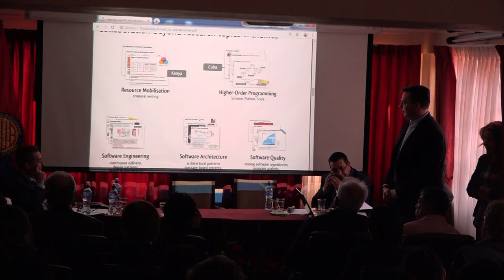VISITA DE LA UNIVERSIDAD LIBRE DE BRUSELAS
Promover la investigación científica; a través del intercambio de investigadores a nivel Post-doctoral